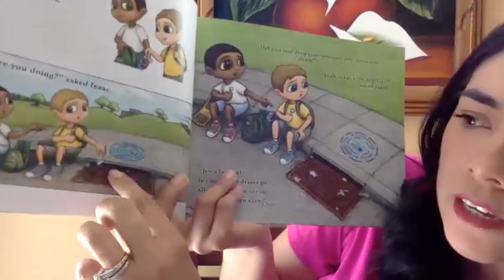STEM Club - Project Scientist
Introducing a STEM based and female focused, virtual, after-school club for ages 4-12. In STEM Club, budding scientists meet once a week to explore exciting STEM topics and participate in engaging hands-on activities all from their personal STEM kit and through the guidance of a teacher.